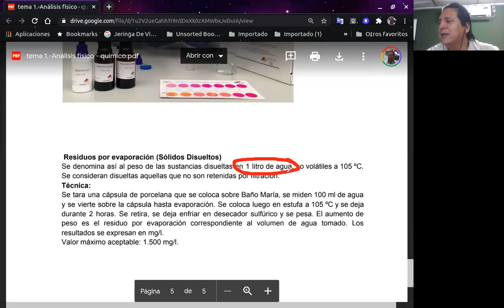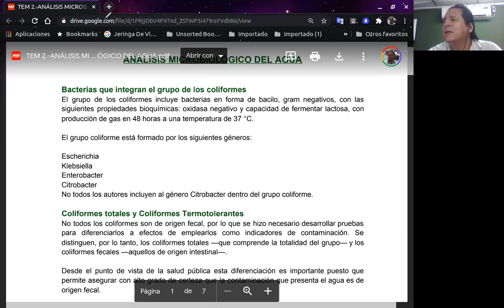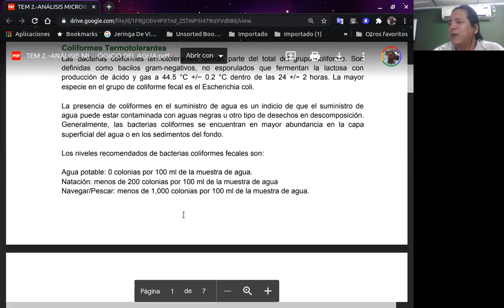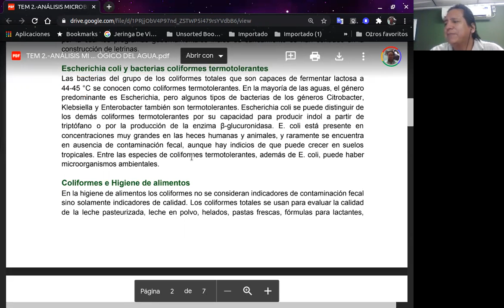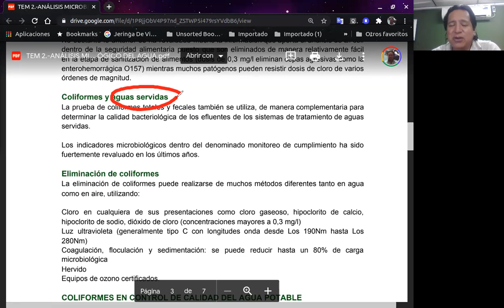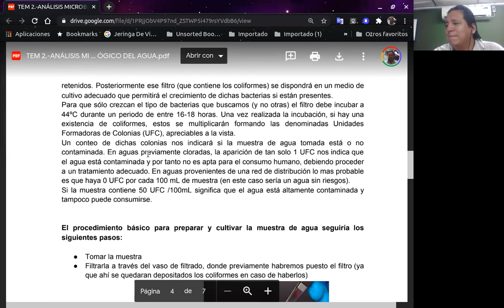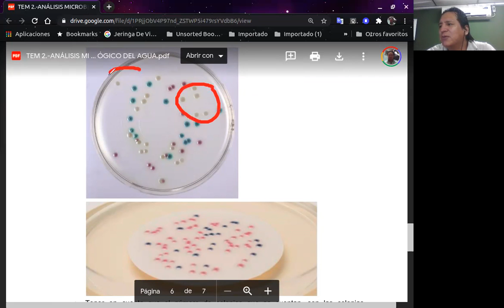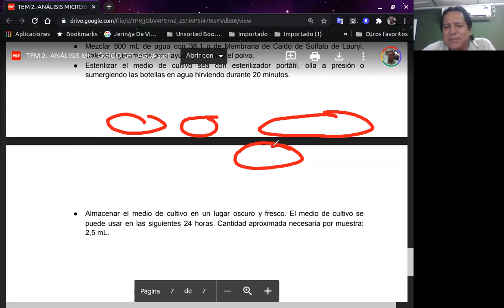CLASE DE BIOQUIMICA ECOLOGICA 15102020